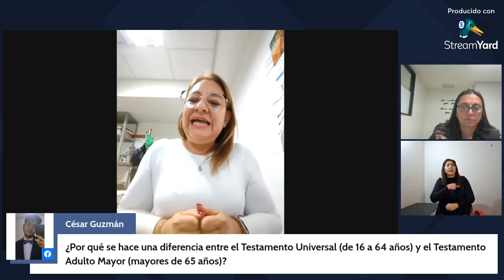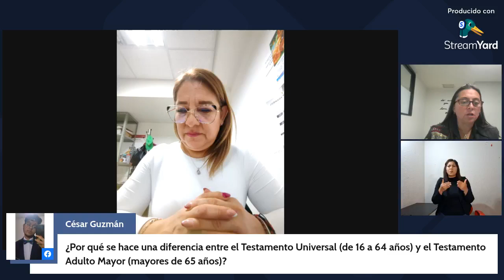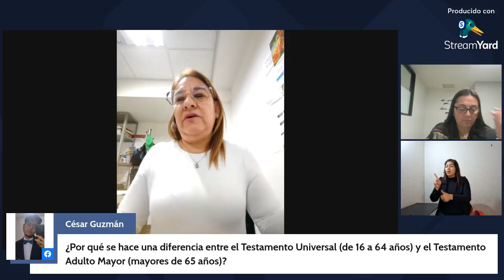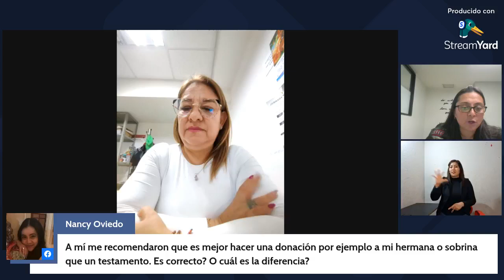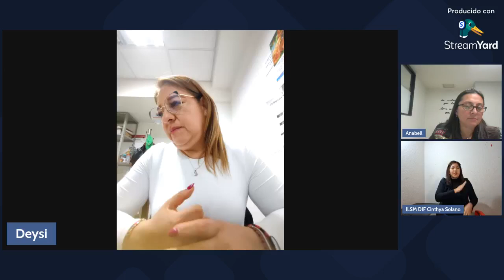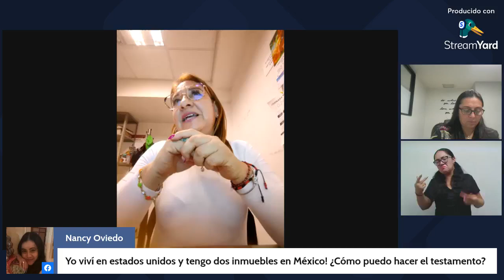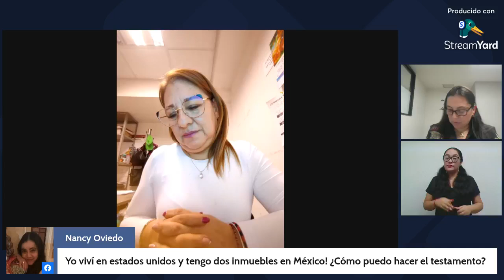19. Charla de Café TECDMX: ¿Cómo empezar? Pasos prácticos para crear un testamento".26-06-2024